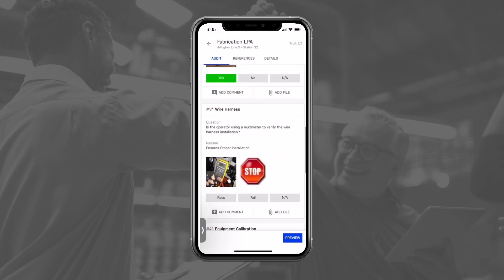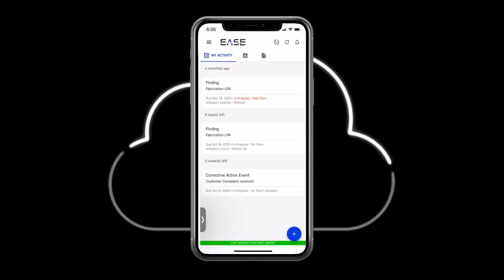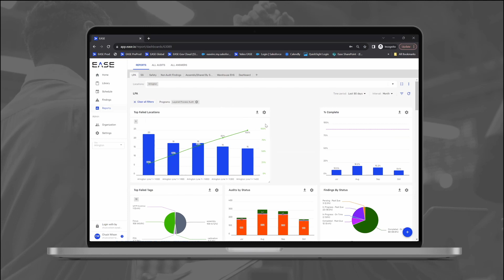Digital Audits — Quality Results. EASE Audit & Inspection Platform for Manufacturers Demo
Digitally connect and automate critical plant floor work processes with EASE. Get visibility across all your sites with real-time insights to drive efficiency, prevent compliance issues, reduce defects, and cut costs.